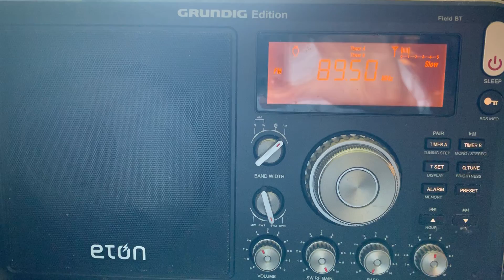FM DX: 89.5 KLRI Rigby, Idaho - legal ID, June 28, 2022 in NW Arkansas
My recording of 89.5 FM - KLRI Rigby, Idaho - legal ID, June 28, 2022 at 1:59 PM CDT received in NW Arkansas at 1091 miles E-Skip distance.